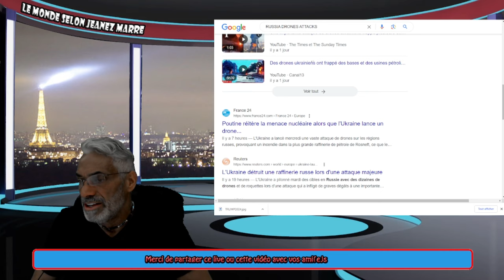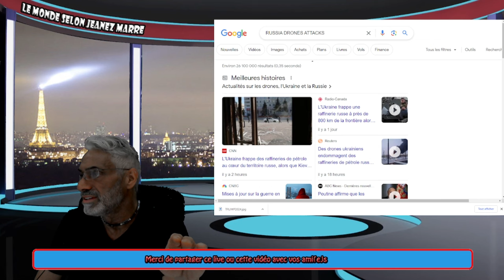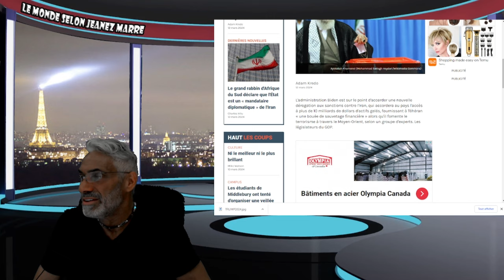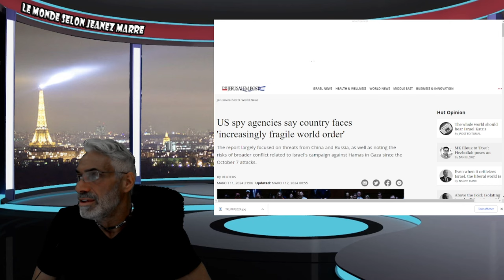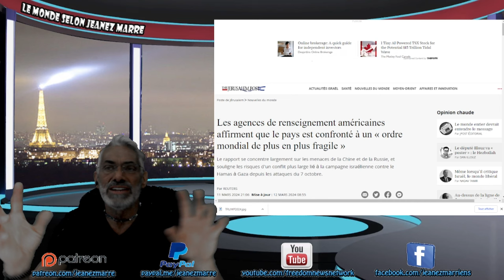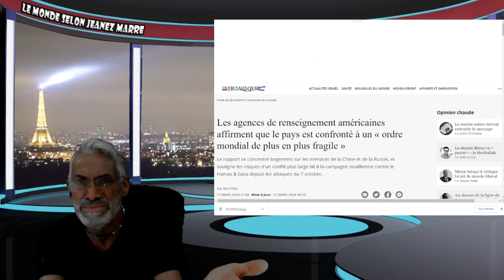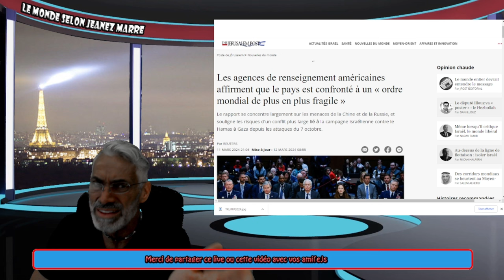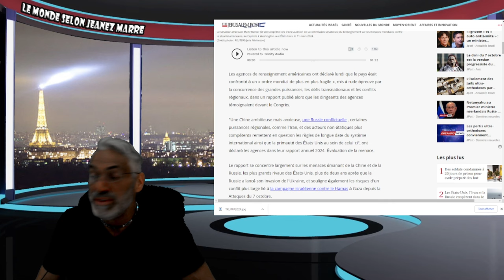ALERTE;±±ALERTE; ON VOTE À LA CHAMBRE POUR BANNIR TIKTOK;ATTA..DE DRONES EN RUSSIE.